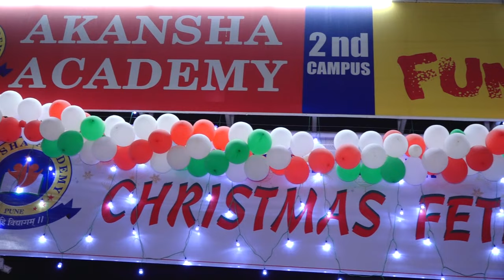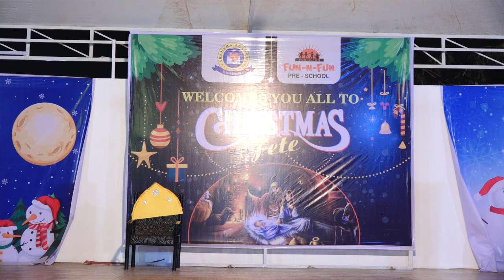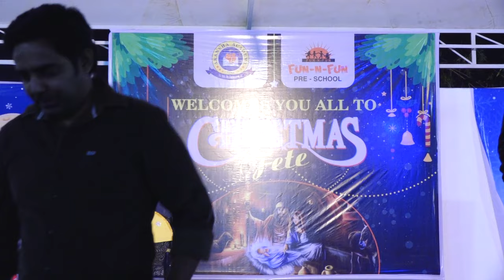Akansha School Christmas Fete 2023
akansha academy & fun n fun christmas fate 2023